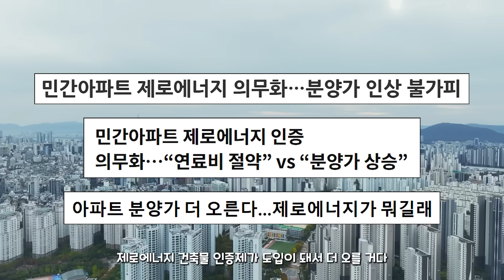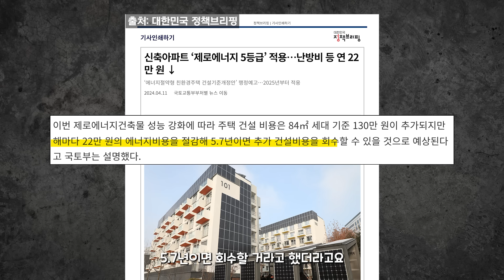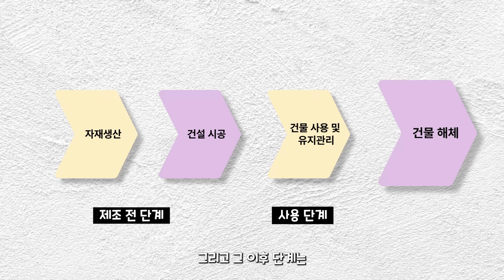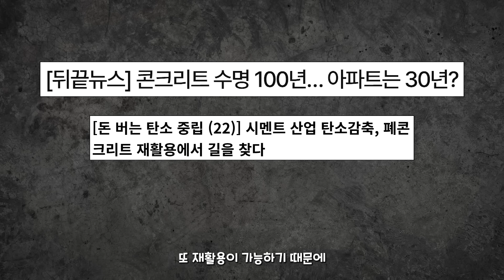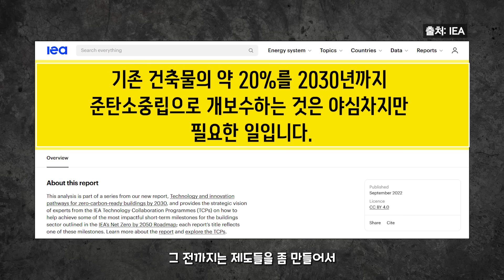[ZEB] 제로에너지 건축이 가져오는 진짜 이득 (KOR/ENG_SUB)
*게스트: 이명주 / 명지대 건축학부 교수

00:00 하이라이트
00:45 제로에너지 건축 인증, 비용 문제는?
05:48 제로에너지 건축, 지원 제도는?
07:41 정량적으로 측정할 수 없는 것들
11:00 ‘건축물의 생애’ 관점에서 본 제로에너지

(ENG) "You can watch with English subtitles by clicking the subtitle button at the bottom right of the screen."

*Title: The Real Value of Zero Energy Buildings
*Guest: Myung-Joo Lee / Professor of Architecture, Myongji University

*사단법인 넥스트
[홈페이지]